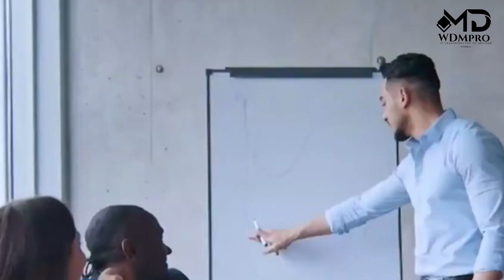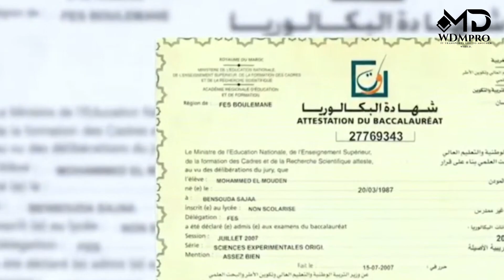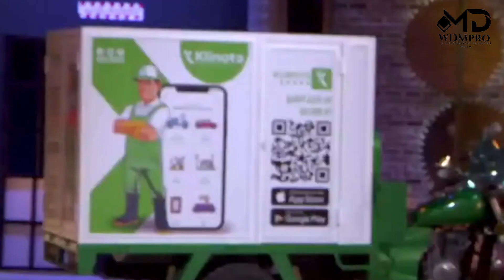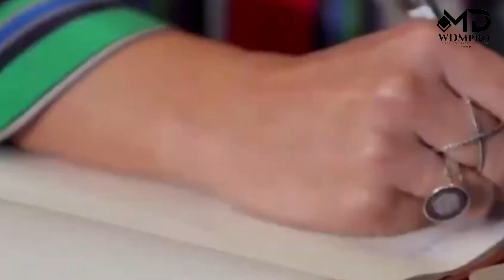شكون غادي يستثمر فمشروعي محمد مودان